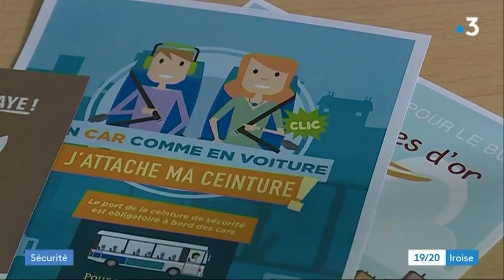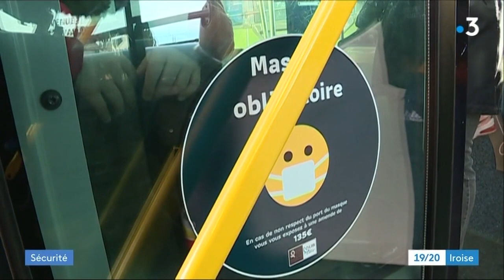Sécurité routière : adopter les bons gestes dans les bus et dans les cars, des cours au collège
La sécurité dans les transports en commun fait l'objet d'intervention dans les classes de collège à Quimper. Pierre est animateur à Keolis, il rappelle la bonne marche à suivre : la ceinture de sécurité, la montée et la descente.